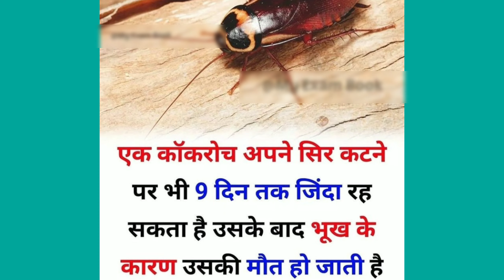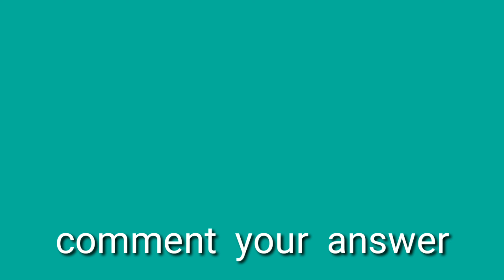World's amazing and interesting facts